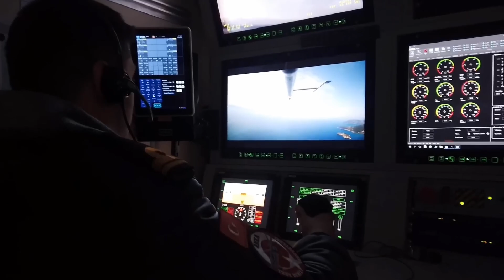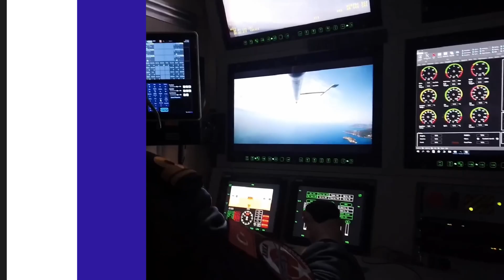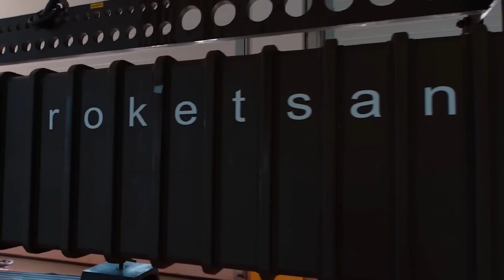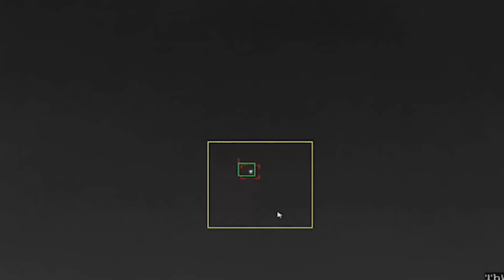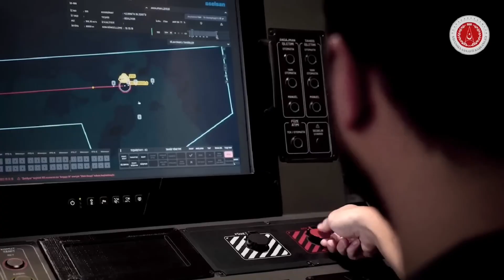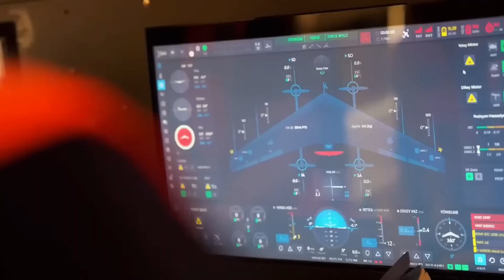Inside Turkey’s Arsenal 10 Cutting-Edge AI Combat Systems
Turkey’s defense industry has made global headlines with the unveiling of cutting-edge combat drones and AI-powered robotic systems, drawing bold parallels to the influence once wielded by the Ottoman Empire. This state-of-the-art arsenal reflects Turkey’s rapid push toward military self-sufficiency, featuring breakthroughs in drone swarms, autonomous targeting, and AI-driven reconnaissance.
Armed with next-generation robotics and AI-enhanced weaponry, Turkey is positioning itself as a rising military powerhouse—capturing global attention and shifting the balance of power across the region.